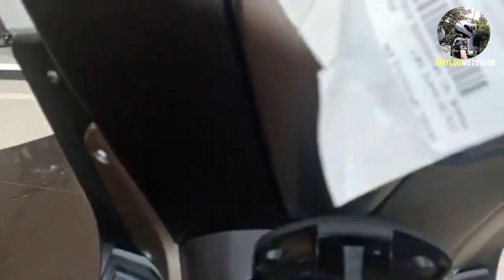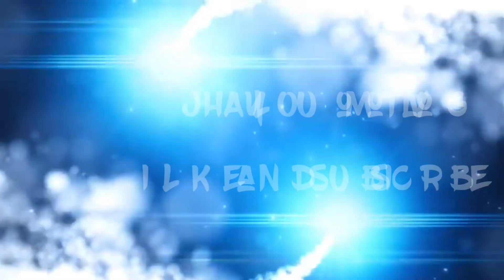New Nmax 2020 Walk Around/First Impresion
Wazzup mga ka-arangkada sana ngustohan mu ang pa-unang video naten sa bagong nmax 2020.marami nrn nag aabang na dumating dto sa pilipinas.kaya stay tune ka lang malay mu nxt upload nten ay kaharap na nten mismo ang bagong nmax 2020 dto sa pinas.

Nmax2020 nmax2020philippinereleasedate nmax2020review nmax2020model nmax2020model nmax2020topspeed nmax2020modified nmax2020firstimpressions nmax2020firstride